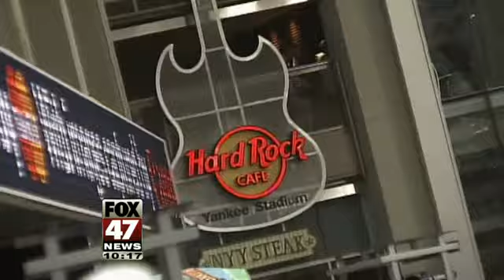Sugary Drinks over 16oz. Banned in New York City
The New York City Board of Health voted with eight in favor of banning the sale of sugary drinks over 16 ounces.